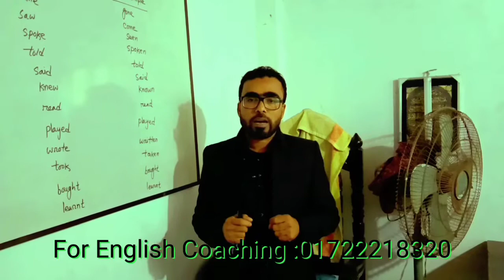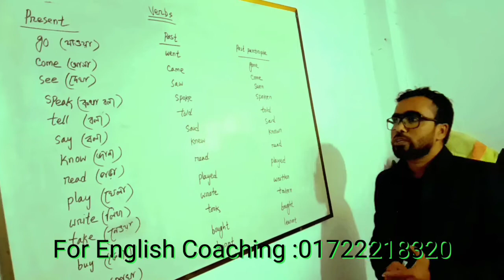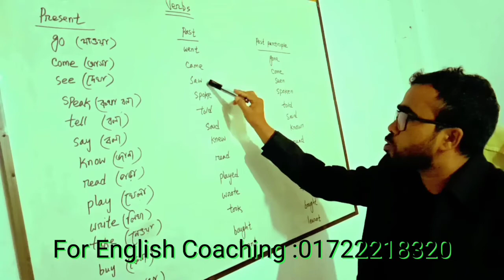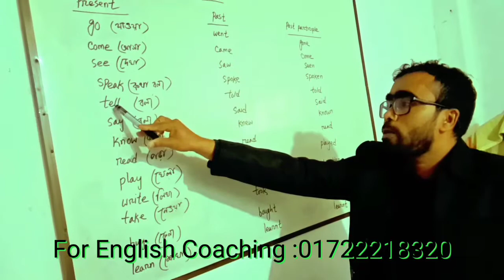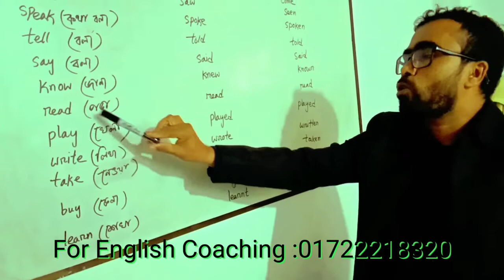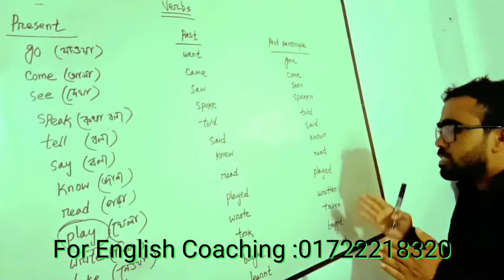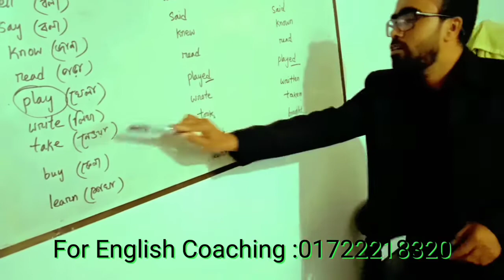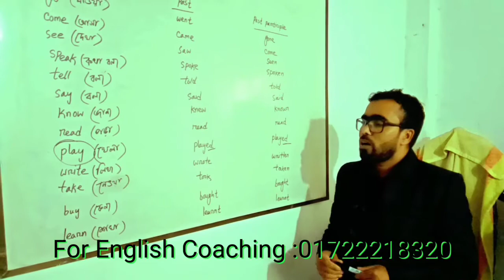Some Common Verbs.প্রয়োজনীয় কিছু শব্দ যা আপনাকে ইংরেজি বুঝতে সাহায্য করবে!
it will be very useful. প্রয়োজনীয় কিছু শব্দ যা আপনাকে ইংরেজি বুঝতে সাহায্য করবে